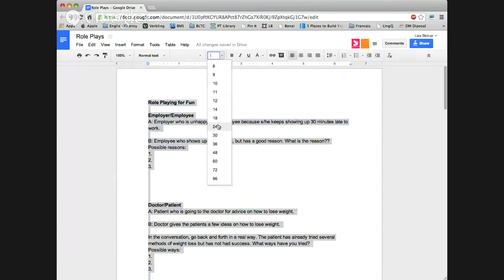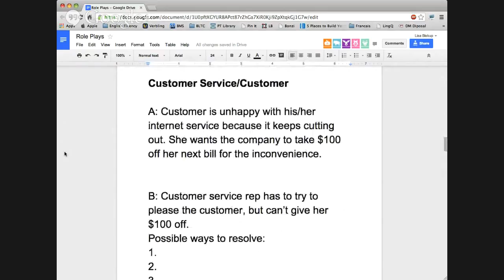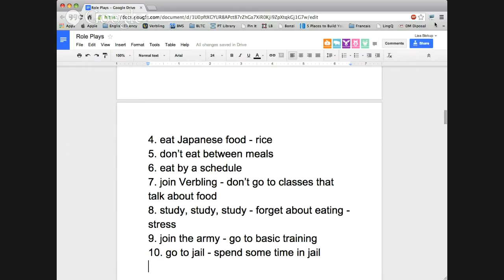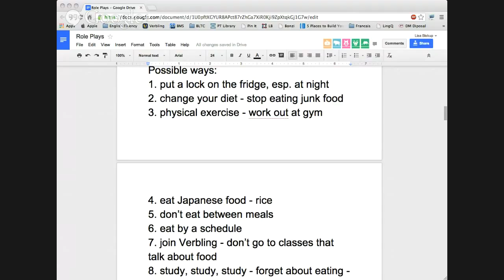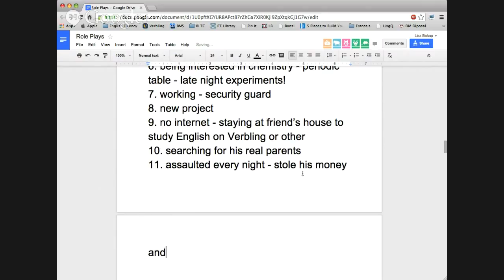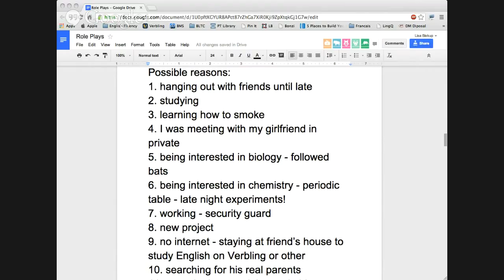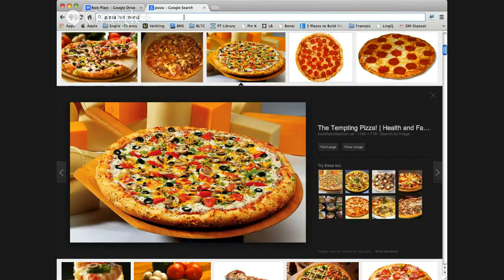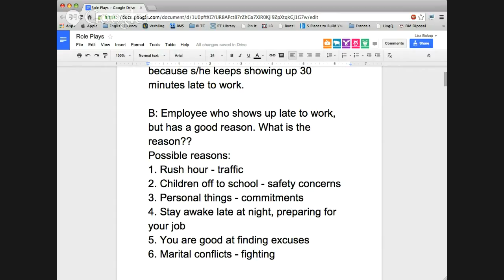Verbling: Role Play Class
This is an advanced speaking class where students act out various situations to practice their English. To join these classes, visit .

Verbling English Class: Role Play.

Verbling English Class: Hotel Vocab/Role Play.

Verbling English Class: Garage Sale Vocab/Role Play.